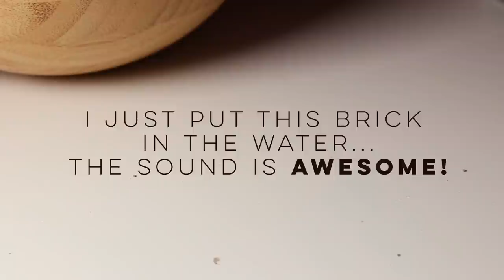Carving Water-Soaked Clay ⛏ Satisfying ASMR Sounds 💰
Satisfying carving sounds of water-soaked clay are sure to make your day / night better!

Let's help this video to get 500k views!

✨ What is ASMR? Autonomous sensory meridian response (ASMR) is a calming, pleasant feeling accompanied by a tingling sensation. In ASMR community we call it tingles. Tingle is said to originate in a person's head and spread to the spine in response to stimulation. You may experience ASMR when you hear certain sounds, voices or whispering. The stimuli that trigger Autonomous sensory meridian response (ASMR) vary from person to person.
Let´s find right triggers for you on my channel! ⭐️